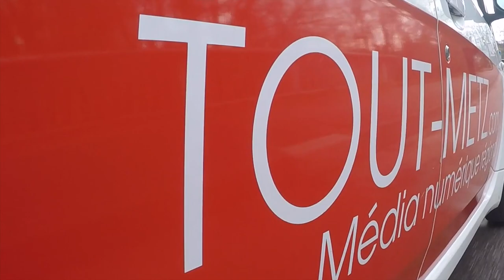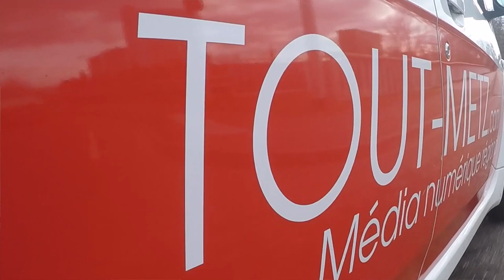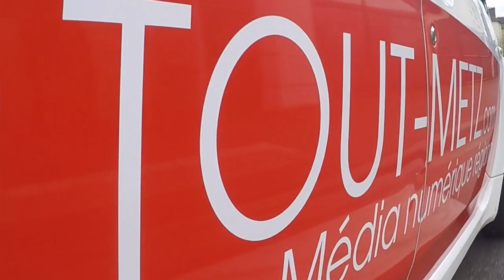Candidats, en voiture ! un tour de METZ avec Jérémy ALDRIN (Municipales 2020)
Municipales 2020 : un tour dans la ville de Metz en voiture avec le candidat Jérémy ALDRIN : son point de vue sur les quartiers de la ville, sa vision des problématiques, son programme électoral.